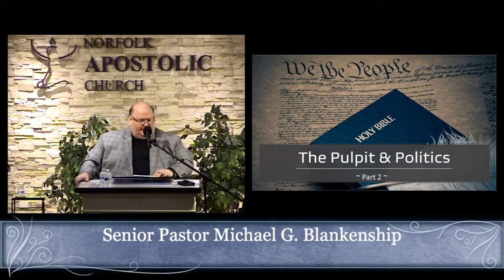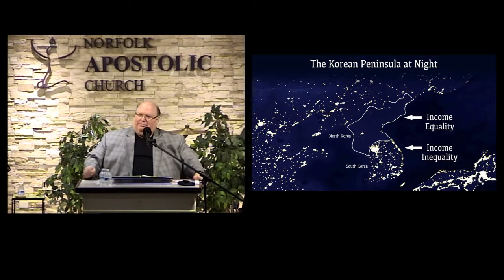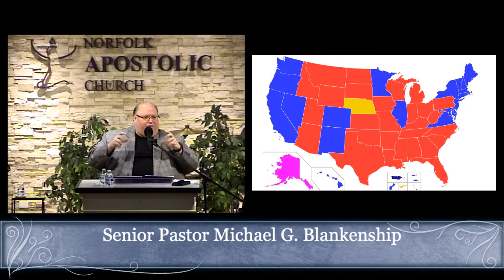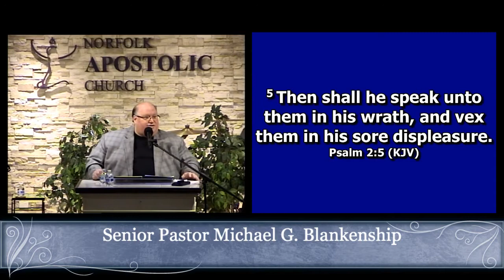10/7/20 Senior Pastor Michael G Blankenship "The Pulpit & Politics Part 2"